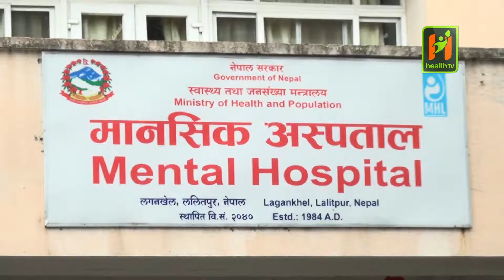आत्माहत्या रोकथामका लागि सञ्चारकर्मीले खेल्नुपर्ने भूमिका के ?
ललितपुरको लगनखेलस्थित मानसिक अस्पतालले आत्माहत्या रोकथामका लागि सञ्चारकर्मीले खेल्नुपर्ने भूमिकाका बारेमा छलफल गरेको छ । अस्पतालले समाचार सम्प्रेषण गर्दा पर्ने मानसिक समस्याका बारेमा संचारकर्मीसँग छलफल गरेको हो ।

Category: Video
Sub-Category: News
Director:
Producer :
Reporter : Punam Baral
Editor : Kiran Shresstha
Anchor: Nisha Dangi
Camara : Ajaya Bhandari